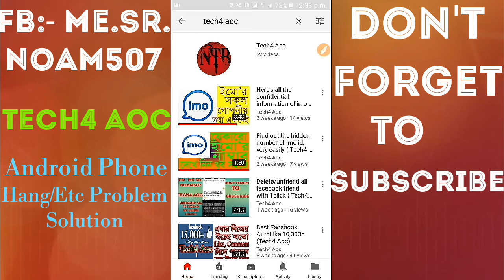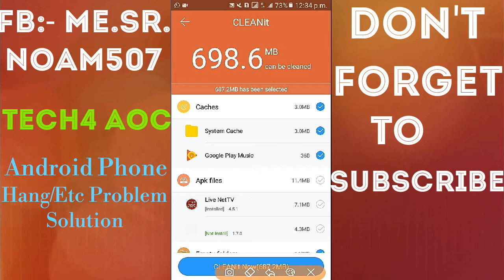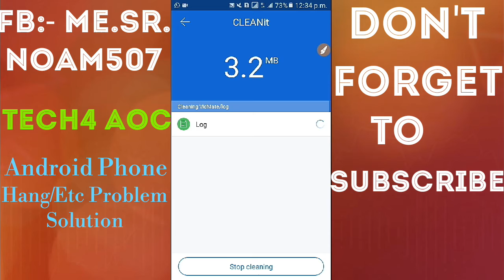See what causes android to slow down and learn more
See what causes android to slow down and learn more ( Tech4 Aoc )
এন্ডুয়েড মোবাইল স্লো হওয়ার কারণ এবং করণী কী তা দেখুন & জানুন

In this video, I showed you know that you and my Android or Smart phones are the reason for slowing down and the need to remove it.

►►►Others video link here:-╬╬╬╬╬╬╬╬╬╦╦╦╕╕▼▼▼▼▼

Follow on all Social media for First & latest updates.

*** ANTI-PIRACY WARNING ***
This content is Copyright to Tech4 Aoc. Legal action will be taken against those who violate the copyright of the following material presented!

          ▶➡➡➡ Thanks You Everyone and Take Care ◀⬅⬅⬅

why android phone hang so many times
how to run android phone
samsung mobile hang problem solve
symphony mobile hang problem solve
android phone problem
smart phone problem
samsung mobile run
 android phone tips
Tech4 Aoc
স্মার্ট ফোন স্লো হওয়ার কারণ
এন্ডুয়েড মোবাইল হেং করার কারণ কী
 যেকারণে মোবাইল হেং করে
মোবাইল হেং করে
সেমসং মোবাইল হেং সমস্যার সমাধান